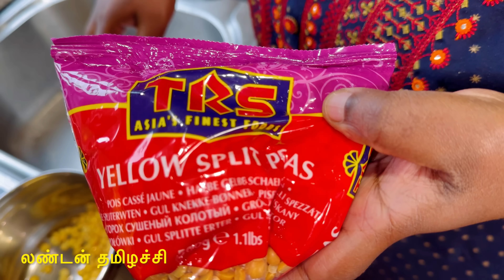அசத்தலான நாகர்கோவில் இட்லி,ரசவடை& ஆப்பம்/Nagarcoil Rasavada, idli sambar,dosa Appam..breakfast combo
In this video I have shown how you can make rasa vada appam and idli in Nagarkoil style.

GT HOLIDAYS’
LONDON SCOTLAND GROUP TOUR
Experience an all inclusive amazing 10 Days Unites Kingdom trip with gt Holidays. All inclusive trip with flights accommodation, sightseeing and fobd for Rs. 259999 only. GT Premium Group Tour
May 05, 2024 | Summer Holidays Spl
Ex Chennai Departure
TRAVEL NOW. PAY LATER SCHEME AVAILABLE

Follow me in Face book as:
London THAMIZHACHI.